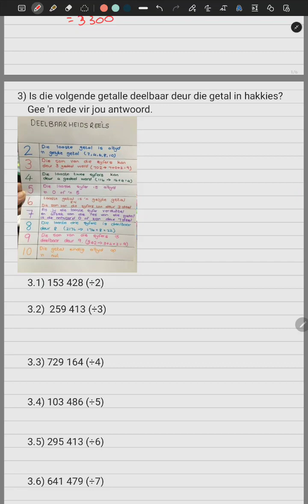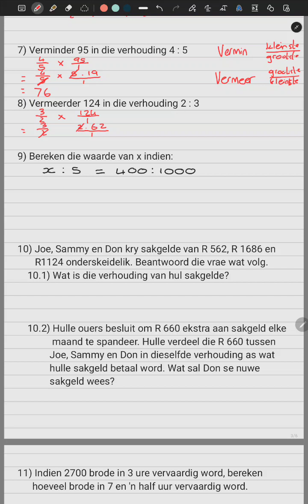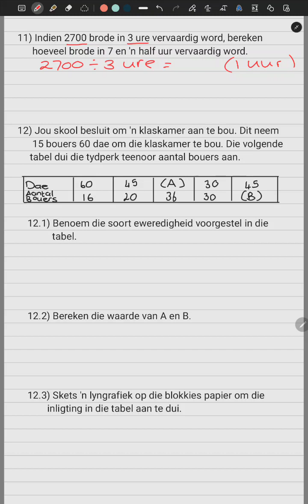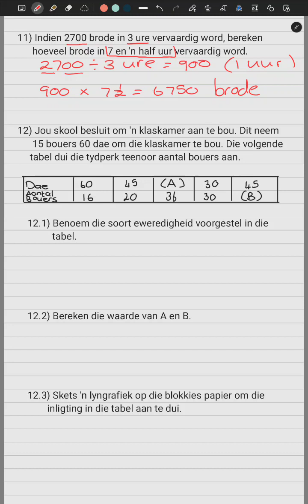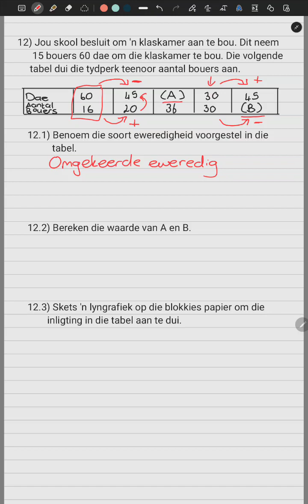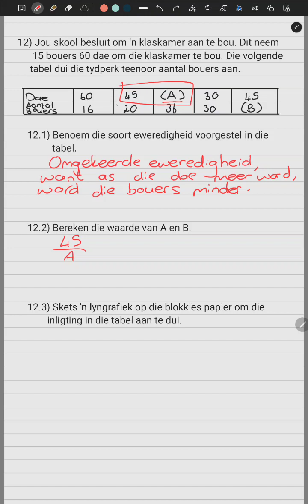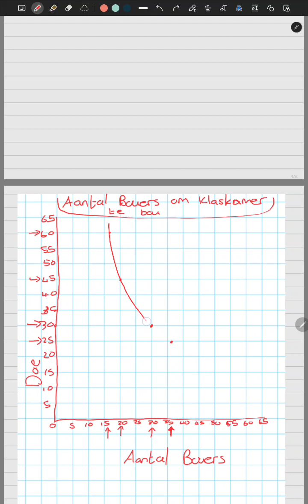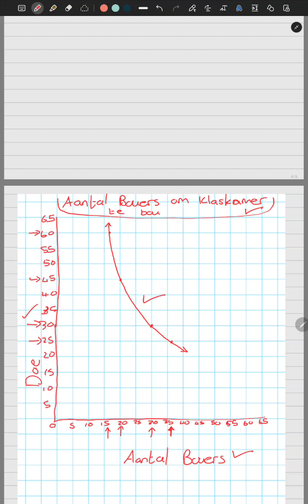Graad 8 Kwartaal 1 Wiskunde Hersiening